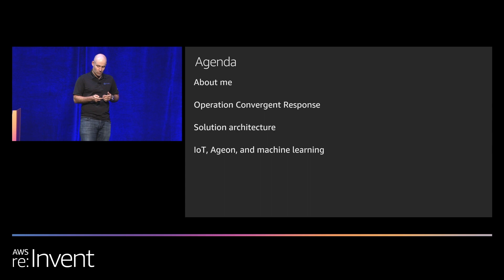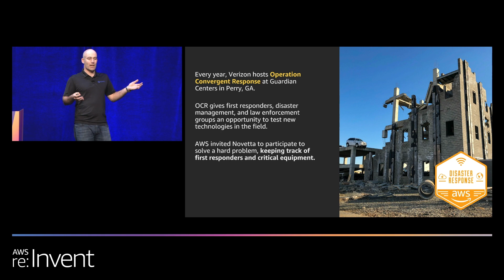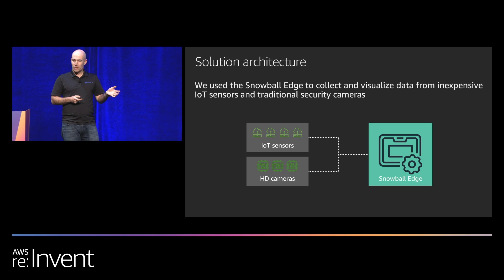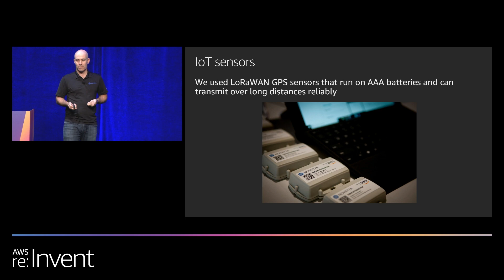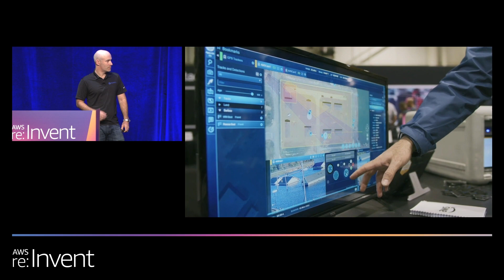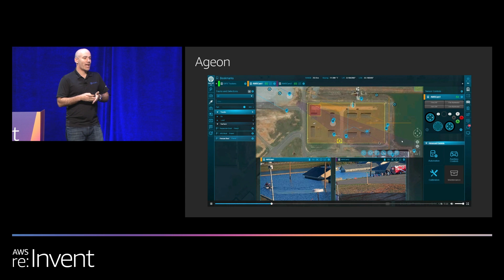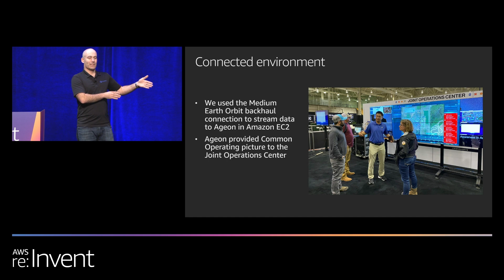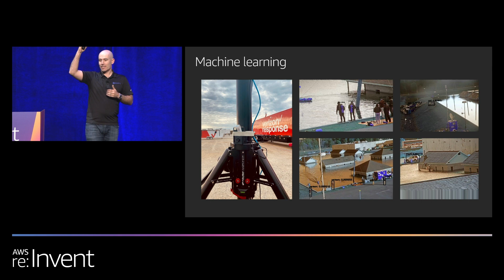Data Migration and Edge Computing with the AWS Snow Family (STG214) - Novetta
Learn how Novetta uses edge computing on AWS Snowball Edge to collect, analyze, and visualize data from IoT sensors and cameras in disaster response efforts. The Novetta solution keeps track of first responders and critical equipment in disaster zones. This talk describes Novetta's work with the AWS Disaster Response team and Verizon for Operation Convergent Response.